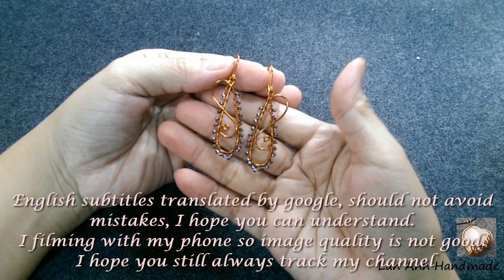Tears of heart earrings - Handmade Jewelry Ideas 178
Tears of heart earrings from copper wire - Handmade Jewelry Ideas

I would like to share my knowledge and skills so that you can study online
With simple steps and simple tools you can do it yourself. Can be replaced with silver wire or gold wire and gemstones for jewelry more valuable
With creativity you can change some details to create your own style
It is possible to combine different stones or crystals to produce different patterns